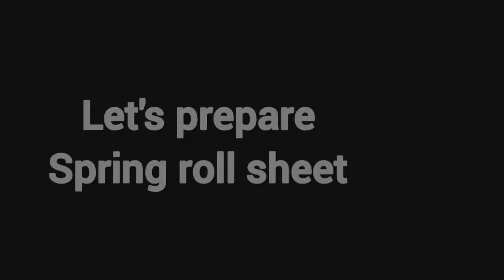Spring roll with spring roll sheet recipe// veg chicken spaghetti stuffed spring roll recipe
INGREDIENTS DETAILS :(for 8-10 servings)

For stuffing -

2 medium sized onion chopped
1 capsicum slited
1 carrot peeled or slited finely
2 green chillies
50 gms boiled spaghetti
1 tspn periperi seasoning
1 tspn kashmiri red chilli powder
1 tspn soya sauce
1 tspn salt
Chicken 100 gm minced(for preparation go through creamy chicken naan parcel recipe
50 gm fresh cream

For sheet-

1.5 cup all purpose flour
1/2 cup cornflour
1 tspn salt
4 tspn refined oil
Water as per requirement
1 tspn extra oil for rubbing